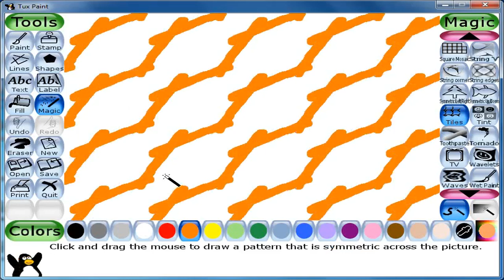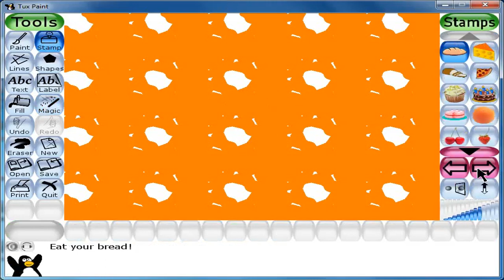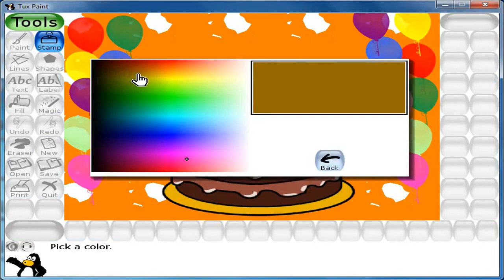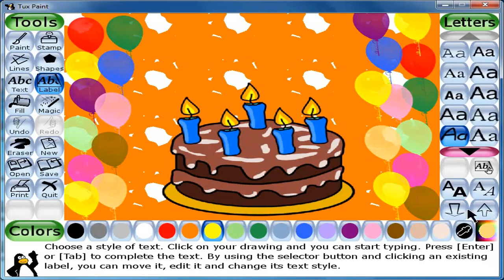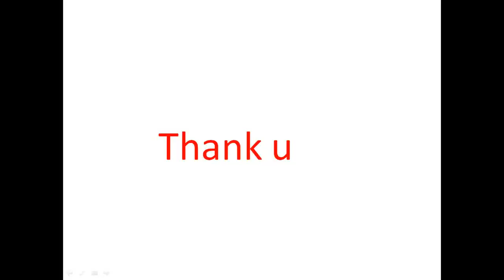BirthDay Card Tux Paint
BirthDay Card in Tux Paint